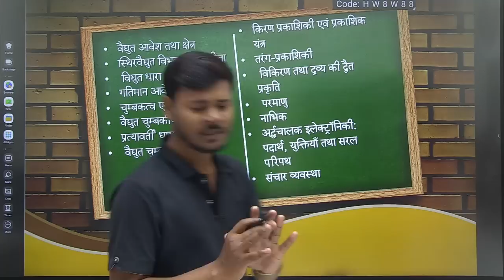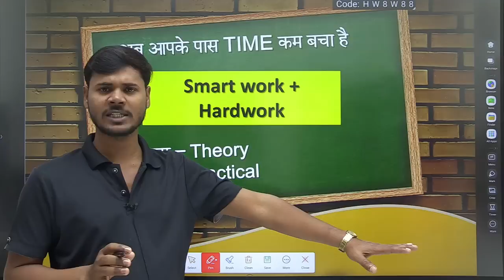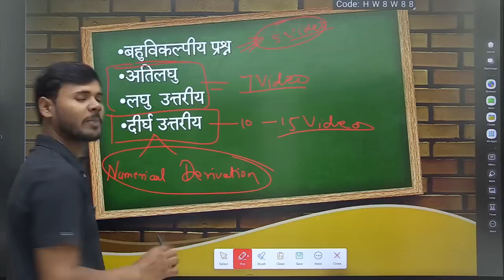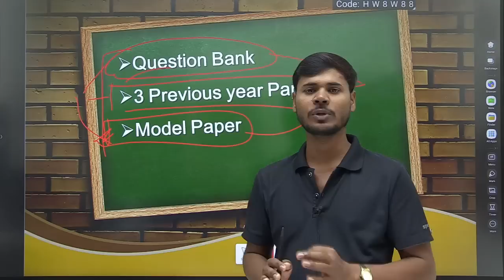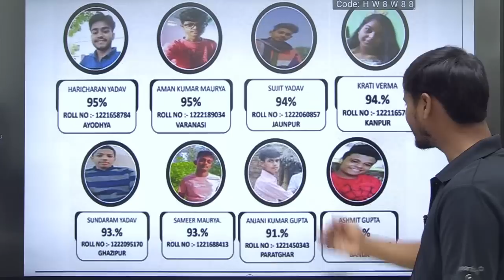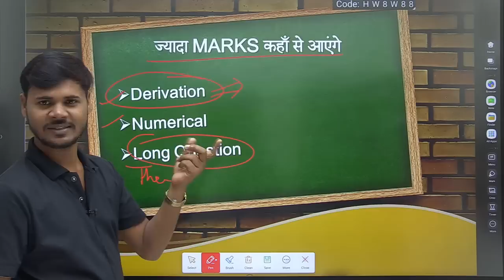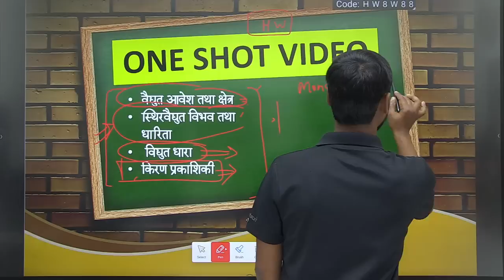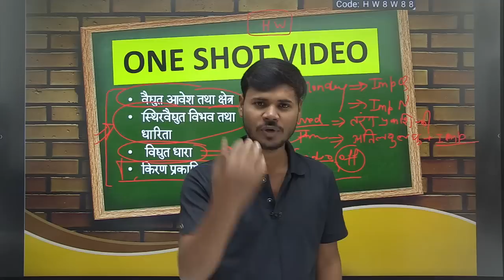12th Physics (Alert🔥),/Physics में 90+ फोड़ना है तो ये Video जरुर देख लो(बवाल Strategy 12वी के लिए )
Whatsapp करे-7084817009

Crash Course में जुड़ने के लिए Playstore से Shubham Classes Application Download करे और वहाँ पेमेंट करके तुरंत जुड़ सकते है नही तो कोई समस्या हो तो हमे Whatsapp करे-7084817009

इस Crash Course में 2023 बोर्ड एग्जाम के लिए सभी विषयों की तैयारी करायी जाएगी